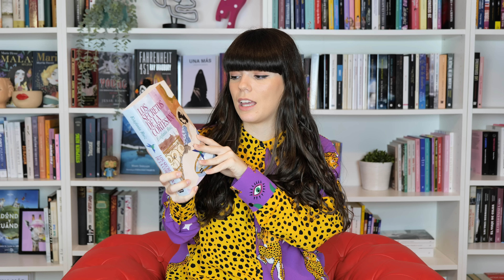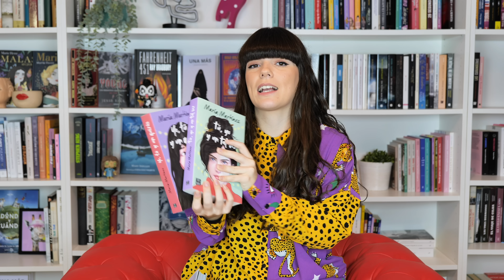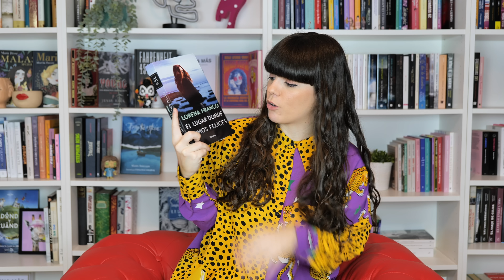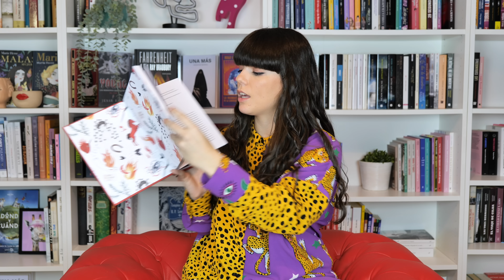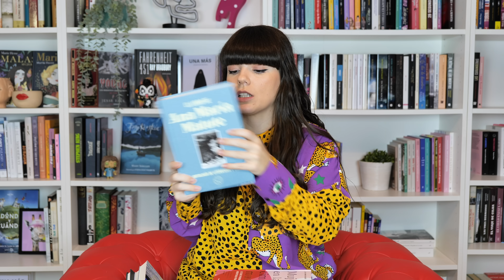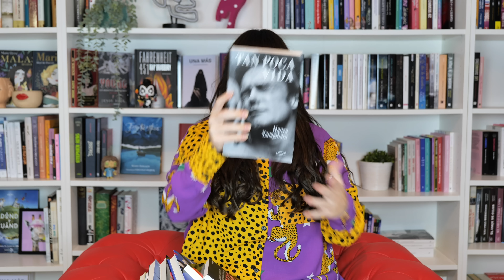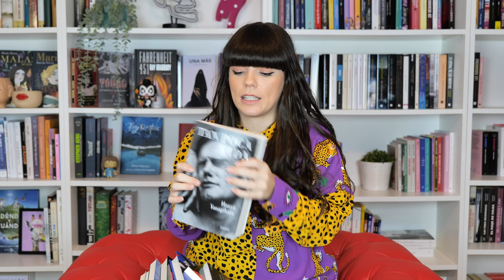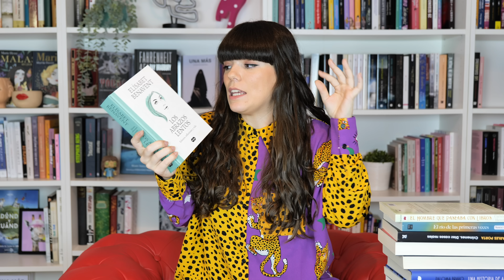LOS 50 MEJORES LIBROS DE 2022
▶ Hoy se viene el vídeo más esperado del canal. LOS MEJORES LIBROS DEL AÑO DE 2022. Y como no podía elegir solo 10 o 20 con todos los libros que he leído este año. Así que he elegido 60! Hoy os traigo del top 60 al 11. En el próximo os traigo el top 10.  Empezamoooos!

Podéis escuchar mi libro GRATIS en Storytel usando este link, que os regalan 30 días de prueba gratuita

Recordad que en Pamplign tenéis 3 camisetas por 30€ con envío gratis. Con el código DEVORALIBROS os regalan unos calcetines.

ÚNETE A LAS LECTURAS CONJUNTAS DEL CANAL GRATIS, en el club de las devoradoras